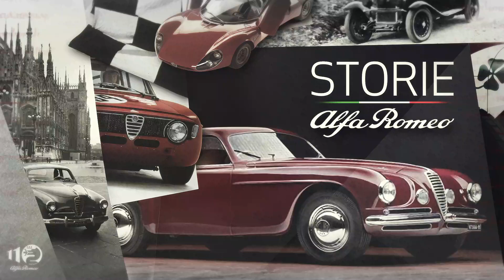Storie Alfa Romeo | Episode 1: Alfa 24hp | 110th Anniversary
Anlässlich unseres 110. Jubiläums haben wir Storie Alfa Romeo ins Leben gerufen: Eine Webserie, die unser Erbe mit der Geschichte 11 unserer ikonischsten Fahrzeuge auferleben lässt. Wir beginnen mit dem Inbegriff des Alfas: der Alfa 24HP aus dem Jahre 1910.

In occasione del nostro 110° anniversario, abbiamo creato "Storie Alfa Romeo": una webserie per rivivere la nostra storia attraverso le storie di 11 dei nostri veicoli più conosciuti. Partiamo dall'inizio di tutto: la quintessenza dell'Alfa 24HP del 1910.

À l'occasion de notre 110ème anniversaire, nous avons créé « Storie Alfa Romeo » : une série web pour revivre notre histoire à travers les récits de 11 de nos véhicules les plus emblématiques. Commençons par le tout début : la quintessence de l'Alfa 24 HP de 1910.